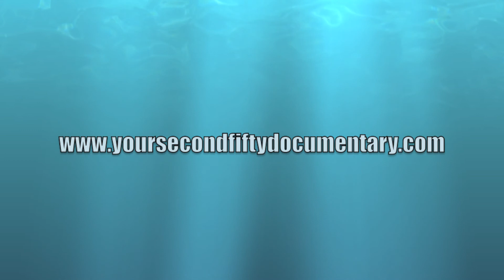Your Second Fifty Documentary Sneak Peek featuring Dr. Lin Morel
Dr. Lin Morel shares her insight as to how we can live a positive, productive, healthy and happy second fifty by reflecting on how we treat our self, physically, emotionally and spiritually!